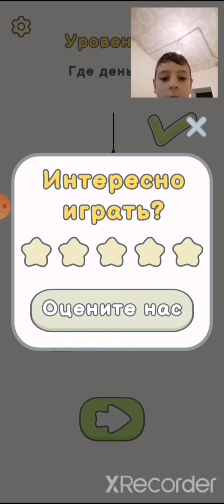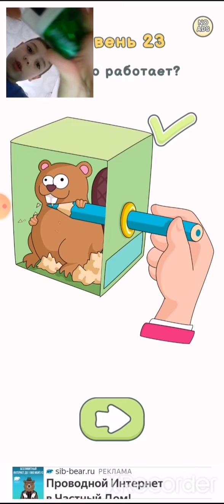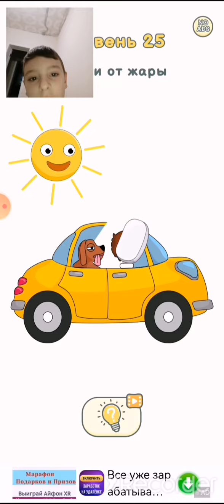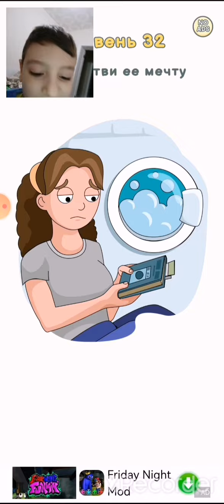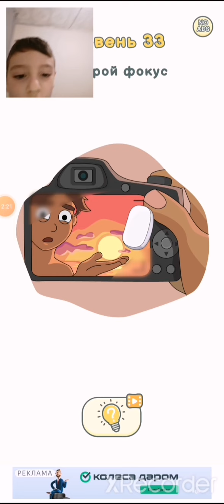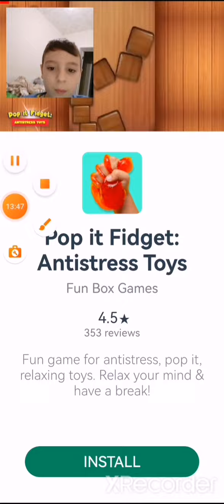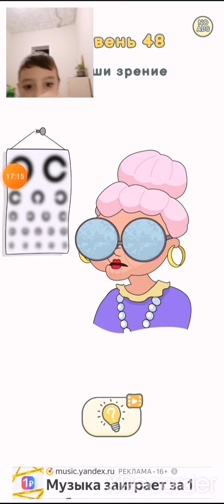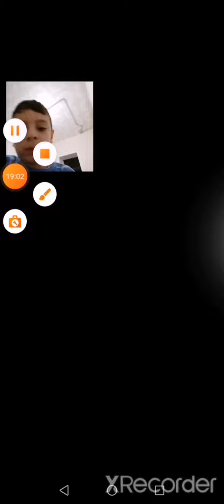9 октября 2022 г.